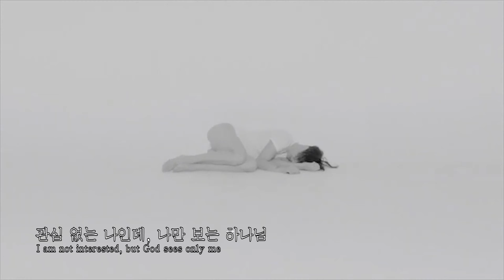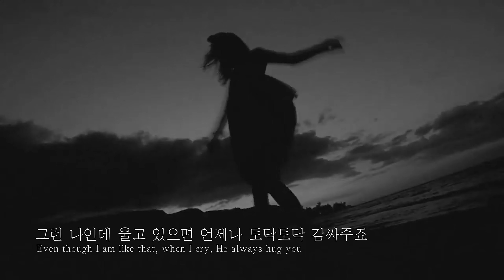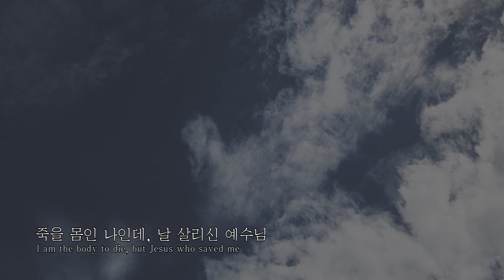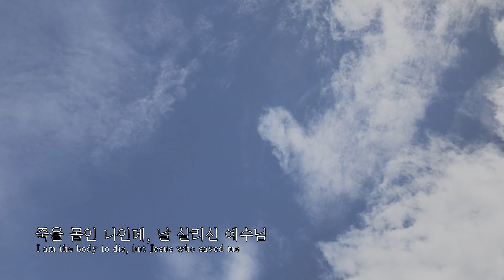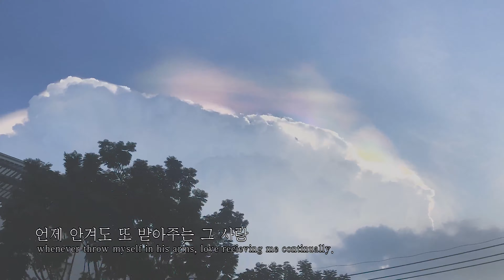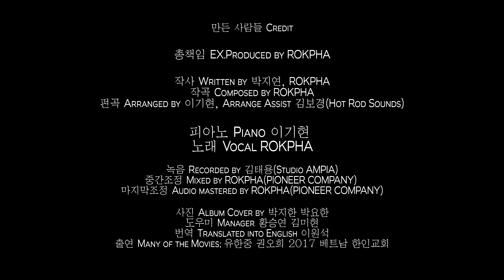[ROKPHA] 하애 (Piano Ver.) Official lyric video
현대판 탕자이야기..

ROKPHA, 네번째 어쿠스틱 싱글앨범 ‘하애(Piano Ver.)’

ROKPHA 의 몇번째인지 세지도 못하는 미친 얼굴.싱글앨범 ‘하애(Piano Ver.)’을 작사작곡된지 8 년만에.. 이제 세상에 보냅니다.

누가복음에 나오는 탕자이야기를 여러분들 잘 아시죠? 첫째둘째 아들인 현대판 우리들, 그 둘의 아버지인 하나님. 하나님께서 우리를 사랑하시는 이세상 어떤 지식과 경험으로도 비교가 안되고 형용이 되지 않는 단어로 성경에 표현하시고 직시하신 하나님의 대명사; “사랑”.

이 곡을 저의 고백으로 하나님께 올려드립니다:)

[만든 사람들 Credit]
총책임 EX.Produced by ROKPHA
작사 Written by 박지연 ROKPHA
작곡 Composed by ROKPHA
편곡 Arranged by 이기현, Arrange Assist 김보경(Hot Rod Sounds)

피아노 Piano 이기현
노래 Vocal ROKPHA
녹음 Recorded by 김태용(Studio AMPIA)
중간조정 Mixed by ROKPHA(PIONEER COMPANY)
마지막조정 Audio mastered by ROKPHA(PIONEER COMPANY)

사진 Album Cover by 박지한 박요한
도우미 Manager 황승연 김미현
번역 translation 영어 이원석
출연 Many of the Movies 유한중 권오희 2017 베트남 한인교회

[앨범소개]
아티스트 Artist / ROKPHA
앨범유형 Type / 디지털 싱글 Digital Single
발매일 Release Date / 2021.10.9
장르 Genre / 크리스찬 뮤직 발라드 CCM Ballad
발매사 Sales Company / 사운드리퍼블리커 Sound Republica
기획사 Agency / 파이오니어 컴퍼니 PIONEER COMPANY

혹시 마음이 닿으신다면
여러분의 기도가 저에게 큰 힘이 되고, 예수님을 더 열심히 노래할 수 있는 원동력이 됩니다:)